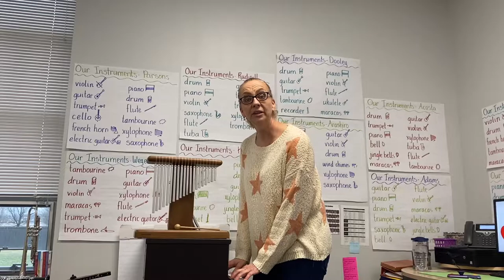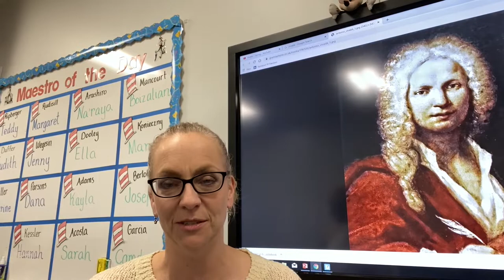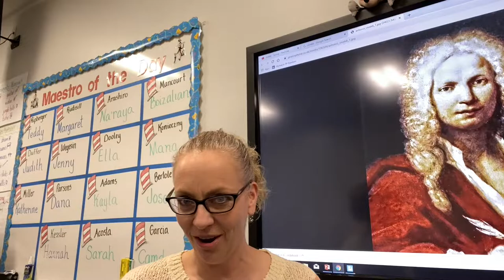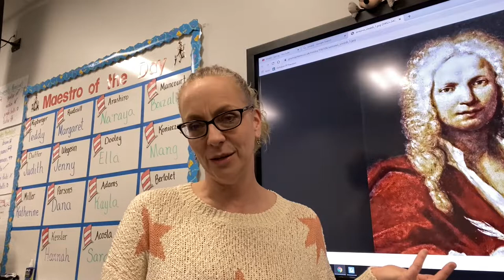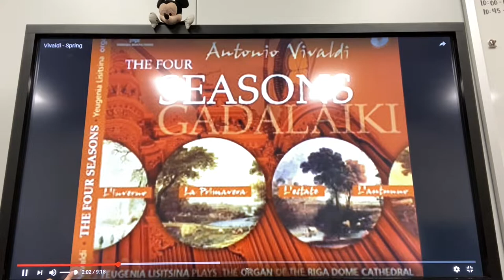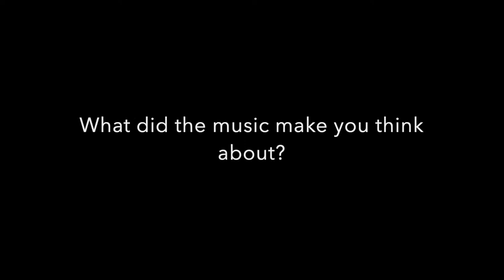Kindergarten Music Class | Vivaldi's Spring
It's time to explore Vivaldi's "Spring"! Let's listen, move, and create art together!